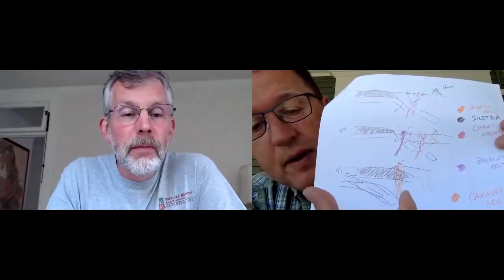GEOL 351 - #31 - Jeff Tepper and the Challis Magmas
Nick Zentner & Jeff Tepper | May 31, 2021.
Jeff Tepper (University of Puget Sound) helps Nick Zentner (Central Washington University) prepare for his final two GEOL 351 lectures on Challis Magmas.